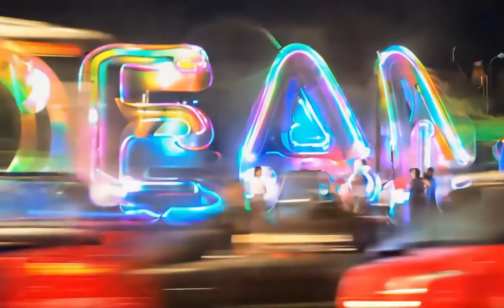Seals - Dreamer (Official Video)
AI generated video. Seals has recorded a cover version of Dreamer by Ozzy Osbourne.